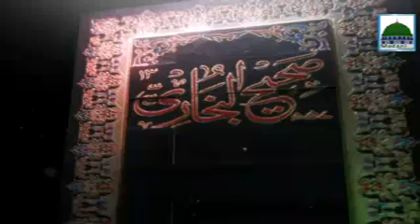Dar Ul Ifta Ahlesunnat Ep#565 Tilawat Aur Sajda E Tilawat